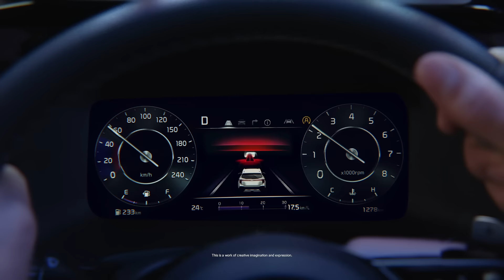Kia | The new Sonet | Coming Soon​​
Fasten your seatbelts and get set for The Wild. Reborn.  ​
New Sonet world premiere – December 14th at 12 noon. Join in! ​